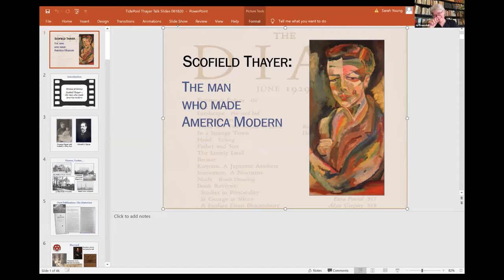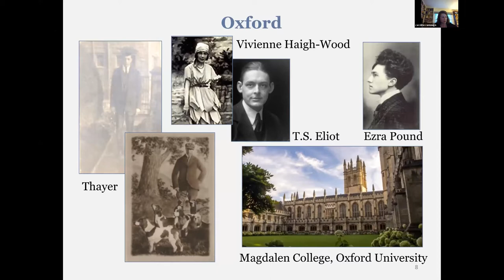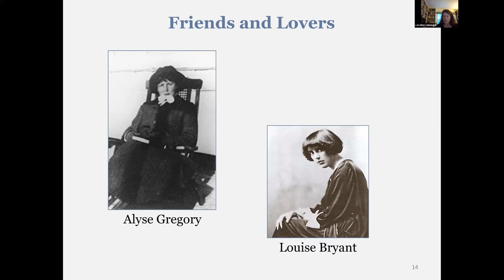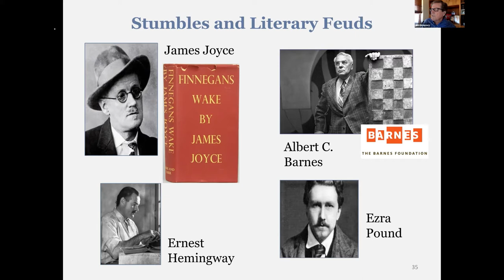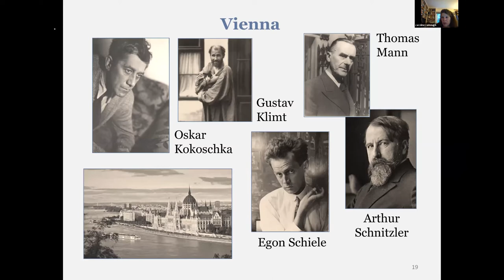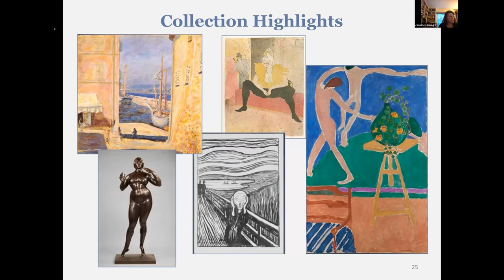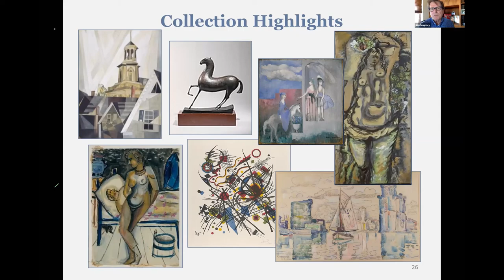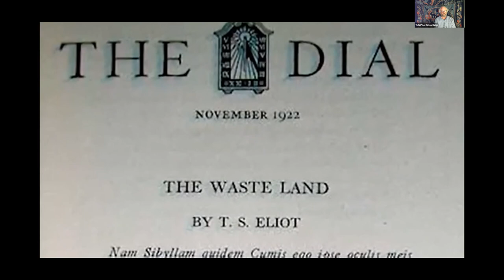Scofield Thayer: The Man Who Made America Modern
TidePool Bookshop presents a Zoom event about Scofield Thayer (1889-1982), editor of The Dial magazine which introuduced then unknown writers like T.S. Eliot and E.E. Cummings. He acquired a renowned art collection including Picasso, Matisse, Munch and others.